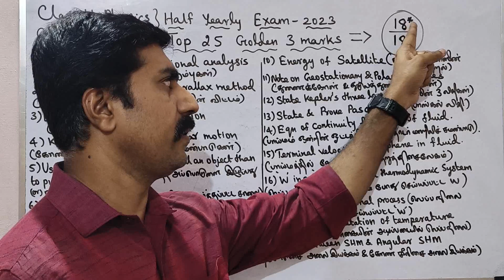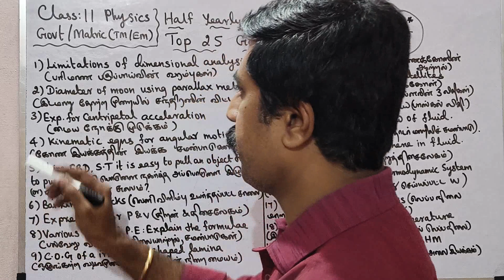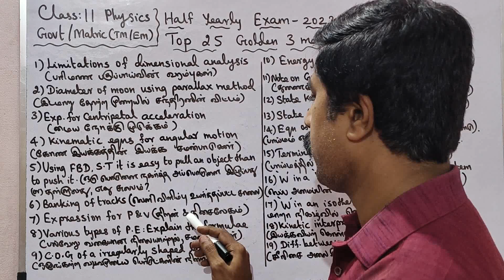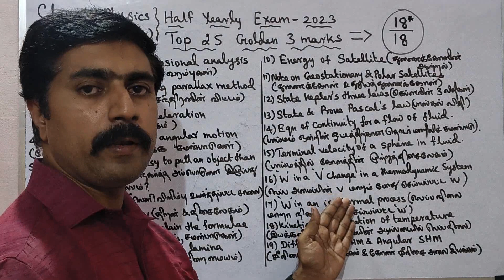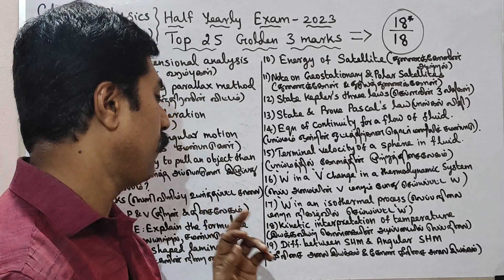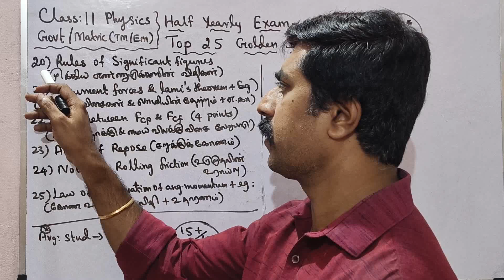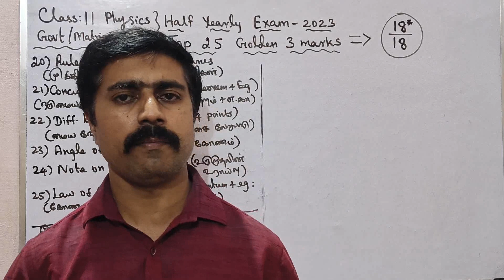11 Physics|Top 25|Golden|3 marks|18/18|Half Yearly|Exam 2023|sky physics